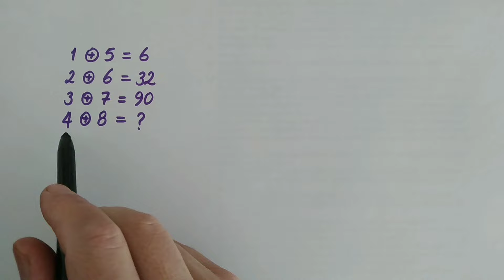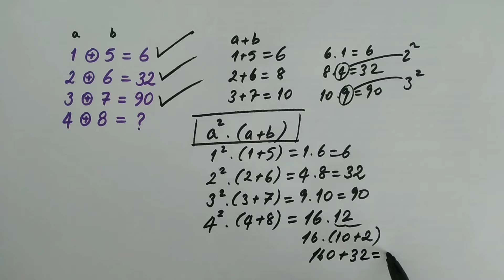MATEMATİK BULMACASI (LET'S SOLVE MATH PUZZLE) 09.04.24